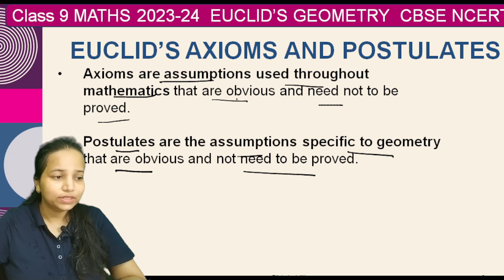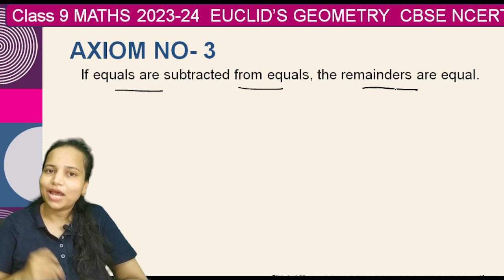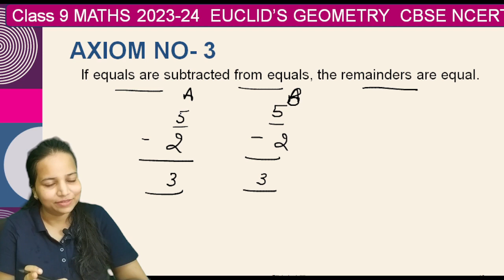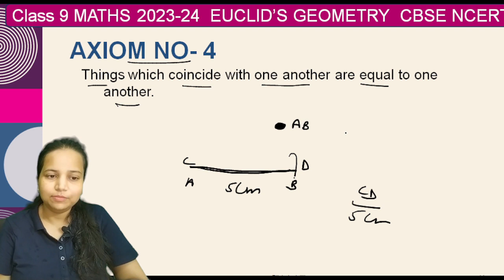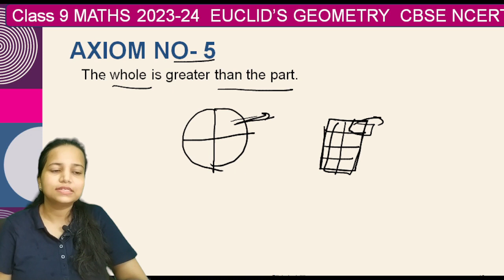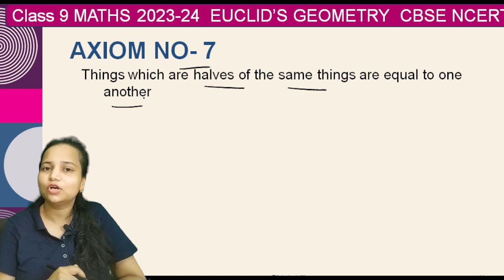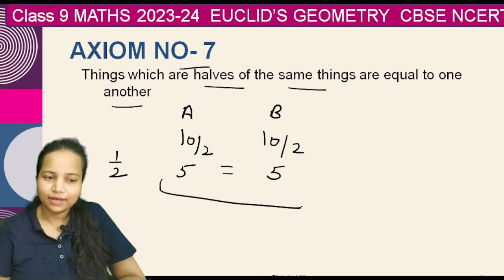Intro(Axioms)|Euclid's Geometry|Ch-5|Maths 2023-24|Class 9|CBSE NCERT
Intro of axioms @StudyPocket